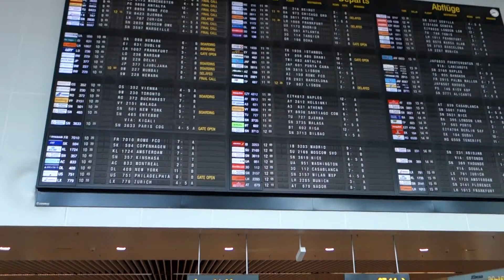Napels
Vakantie in  Napels